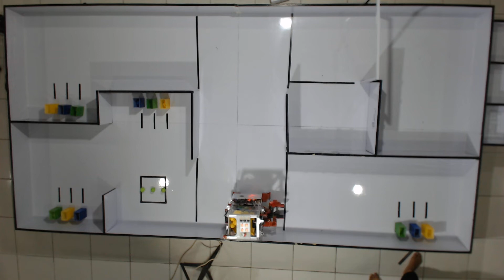Latihan Persiapan LKS Mobile RoboticsTk Nasional2021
Latihan pada tanggal 21 Oktober 2021
Asal Sekolah : SMK Negeri 1 Cimahi

Mobile Robot yang telah dilengkapi oleh OMS (Object Management System) dengan menggunakan kontroller MyRio. Robot tersebut bergerak untuk mengambil kotak yang direpresentasikan sebagai kotak limbah, robot bergerak sesuai dengan order dan client yang dibaca dari data QR Code.